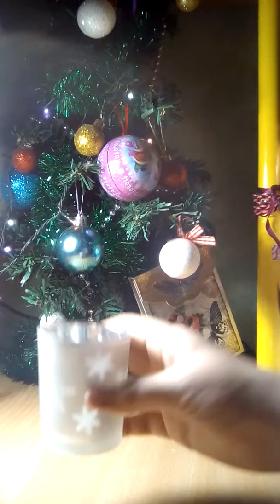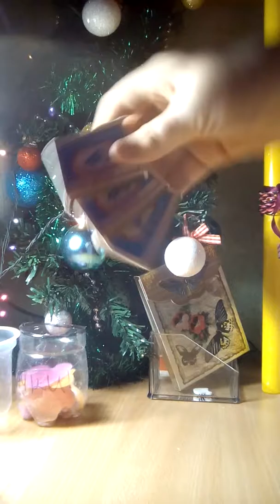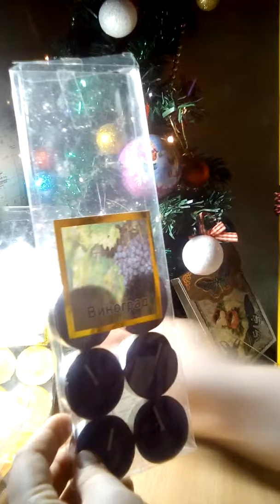Happy New Year) Мои свечи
Извините не попращалась память кончилась)